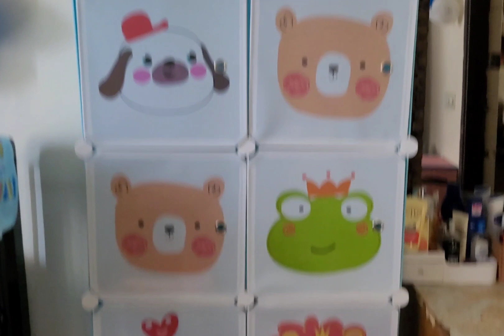रोशनी ने हंसा हंसा कर पेट दुखा दिया dally# vlog# comedy saroj pahadan vlog ♥️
# roshni# ka# din